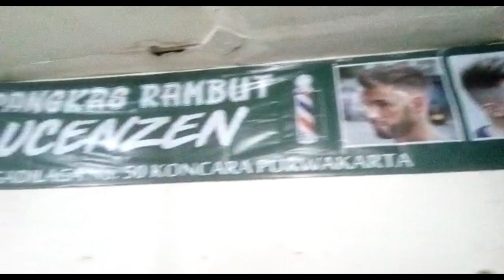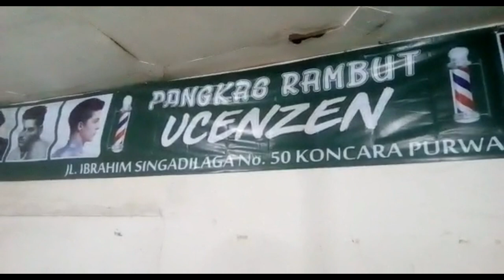GERATIS !!! Pangkas Rambut Ucenzen Purwakarta Khusus Yatim Piatu di Bulan Muharram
Assalamu'alaikum
Sampurasun
SEMESTA PURWAKARTA BERBAGI melayani Pangkas Rambut Gratis untuk Anak Yatim Piatu selama bulan Muharram